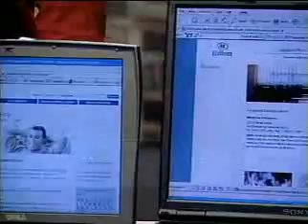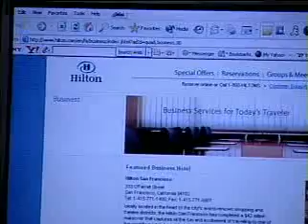Sidewalks TV: Amy Henry of The Apprentice (2004)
First season contestant Amy Henry talked about being on the popular NBC series "The Apprentice," meeting the one-and-only Donald Trump, and her relationship with fellow contestant Nick. Plus, Amy gave tips and advice to our viewers on how they too can impress their boss and advance their careers in business.